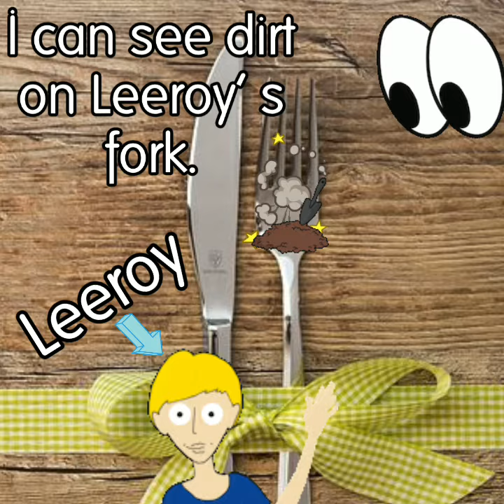Fun Bridge’s Go Fish 4a(3/3)c-ow, ir, or, oy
21) I can see dirt on Leeroy’s fork.
22) An owl can see a short storm from its branch.
23) A boy and a girl shop in a town.
24) I can see toys and corn on a brown shirt.
25) Troy cooks cow meat for Shirla.
26) Mick can not get a shirt in a toy shop.